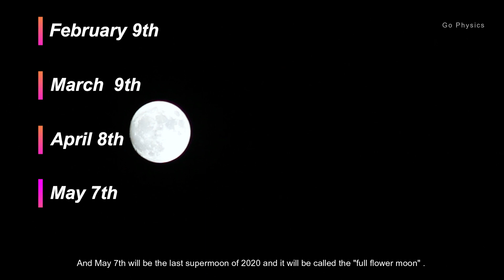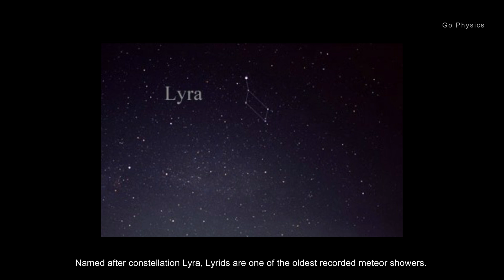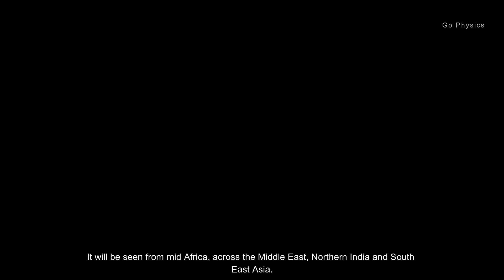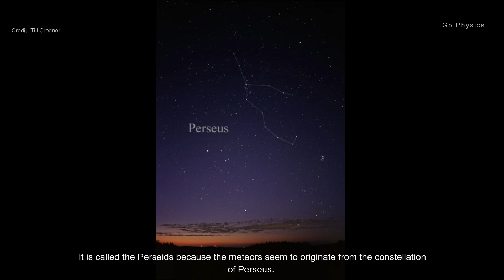Top Rare Astronomical Events of 2020! (Don't Miss Them) | Sky Gazing | Solar Eclipse | Lunar Eclipse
Top and rare astronomical events of 2020 that you must watch.
A complete list of all top astronomical events like solar eclipse, lunar eclipse, meteor shower and more with complete information.

Presenting You The Astronomy Calendar of 2020-
January 3rd- Quadrantids Meteor Shower
January 10th- Partial Lunar Eclipse
February 18th- Mars Occultation
April 22nd-23rd- Lyrids Meteor Shower
June 21st- Partial Solar Eclipse
July 5th- Partial Lunar Eclipse
August 11th-12th- Perseids Meteor Shower
October 31st- Blue Moon
November 30th- Penumbral Lunar Eclipse
December 13th-14th- Geminids Meteor Shower
December 14th- Total Solar Eclipse
December 22- Conjunction of Jupiter and Saturn

NASA, ESA

Footage Credit- Mars: By Mattiamc
NASA, ESA

Our Team-
Written By- Mallika
Narrated By- Sukhjit Singh
Edited By- Krishan Kumar